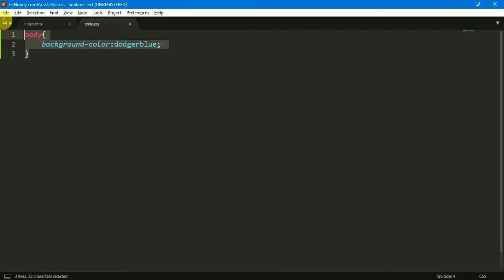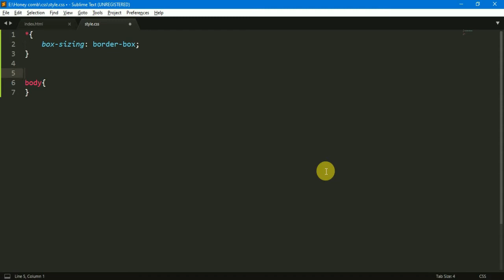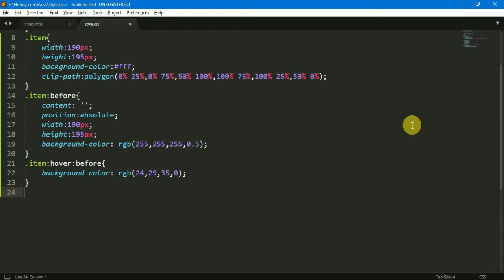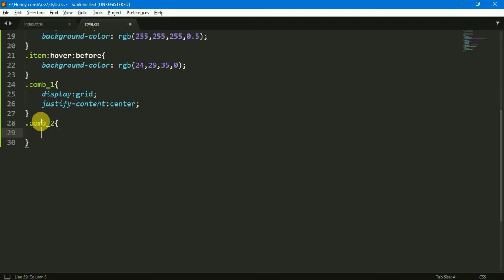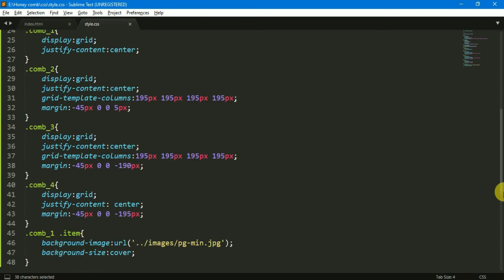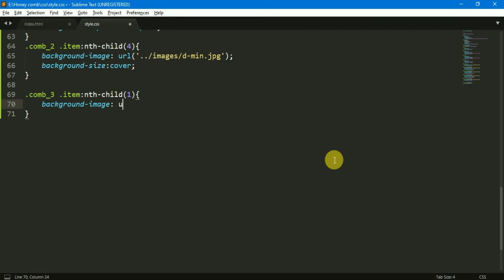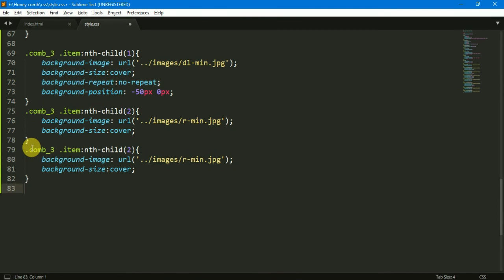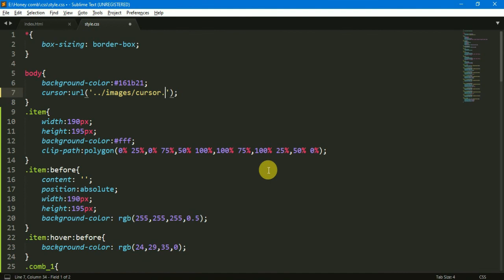Honeycomb Grid Image Gallery using Html and Css in Tamil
Hi in this video we going to create an honeycomb grid based image gallery in html and css by simply using hexagon grid layout in css and i hope you like this video and make sure to subscribe for more video's  and  Thanks for Watching,Be smile.